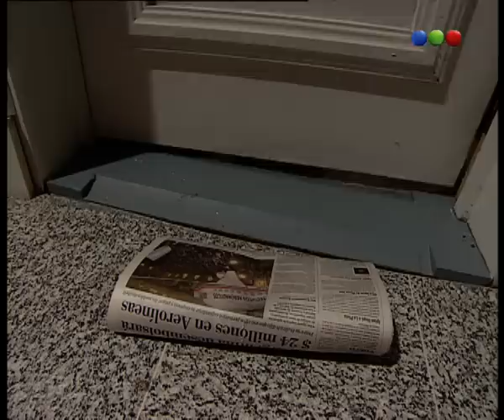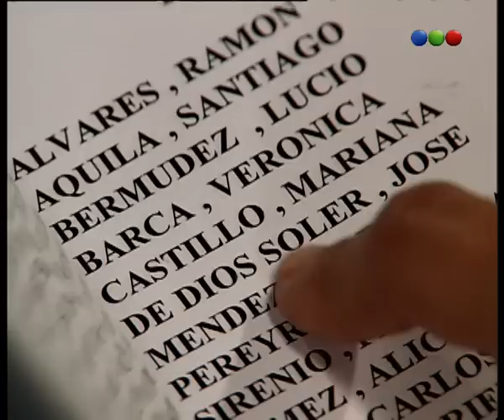Capítulo 14 - Parte 2 - Yago, Pasión Morena